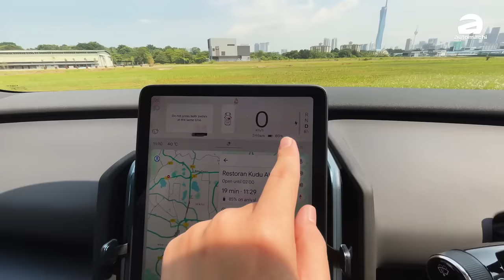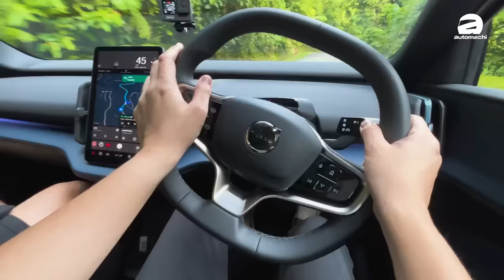2024 Volvo EX30 抢先试驾：开起来超爽的瑞典小坦克，很难让你不爱它！（Ivan VLOG）｜automachi.com 马来西亚试车频道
Volvo近日正式确认其纯电动跨界车——Volvo EX30将引入马来西亚市场。这款车是欧洲销量最好的纯电动跨界车之一，并在WLTP标准下具有最大续航里程479公里的出色表现。Volvo EX30凭借其紧凑的车身设计和高效的电池系统，已经在全球范围内赢得了大量消费者的青睐。
Volvo EX30 确认引进我国市场：欧洲最好卖的纯电跨界之一、WLTP 最大续航479 km！

EX30 不仅仅是一个电动车型，更是Volvo品牌在电动化道路上的重要一步。这款车拥有Volvo车型中最快的加速性能，配备了最新的技术，包括全新自动停车功能、Google内建情境使用者界面以及升级版半自动辅助驾驶功能（Pilot Assist）。此外，该车还搭载了多重摄影机、传感器和雷达系统，实现了360度的环境感知，极大地提升了驾驶安全性。

在环保方面， EX30表现尤为突出。它在设计和制造过程中坚持使用可持续材料，且在整个生命周期内的碳足迹比现有Volvo电动车减少了75%。这一表现不仅符合当前全球对于环保的高标准，更展现了Volvo在实现零排放方面的坚定承诺。

自推出以来，EX30已在全球范围内获得了超过20项重要奖项，包括《Auto & Design》杂志的2024年汽车设计奖、世界汽车奖的2024年世界城市汽车奖以及 Red Dot 设计大奖的2024年最佳产品设计奖等。这些奖项的获得，进一步印证了EX30在设计、性能和环保方面的卓越表现。

截至2024年上半年，EX30在全球范围内已交付了近4万8000辆，成为Volvo品牌旗下最畅销的纯电动车型之一。Volvo汽车首席执行官Jim Rowan表示，EX30不仅体现了Volvo的设计价值，还完美诠释了形式服务于功能的斯堪的纳维亚设计理念。EX30将继续满足市场对电动汽车日益增长的需求，并引领Volvo品牌在电动化进程中的发展。

随着马来西亚市场对电动汽车的接受度逐步提升，Volvo EX30的到来无疑将为消费者提供更多元化的选择。凭借其强大的产品力和品牌影响力，EX30有望在马来西亚市场上取得同样出色的表现。如果您对Volvo EX30感兴趣，欢迎前往Volvo Car Malaysia官方网站或社交媒体平台获取更多信息，或登记抢先掌握最新动向。

CHAPTERS
0:00 Intro
0:43 Beauty Shot
1:00 Exterior
3:37 Interior
8:48 Performance
10:22 Incar
13:41 Ending